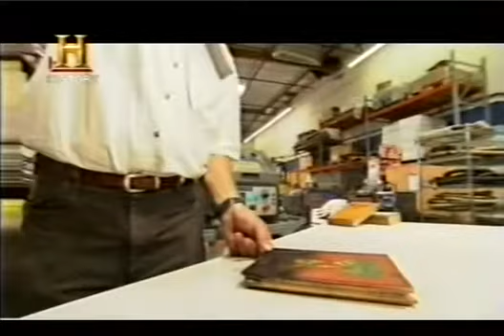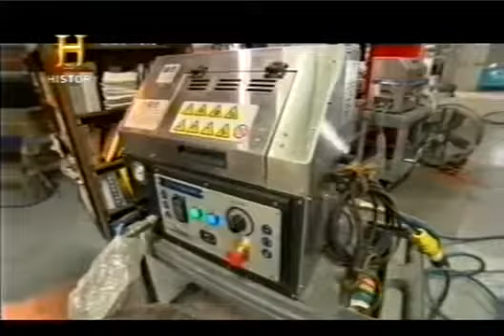LIMPEZA COM GELO SECO MARAVILHAS MODERNAS EM PORTUGUES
Episódio de Maravilhas Modernas do The History Channel sobre a limpeza através do jateamento com Gelo Seco.